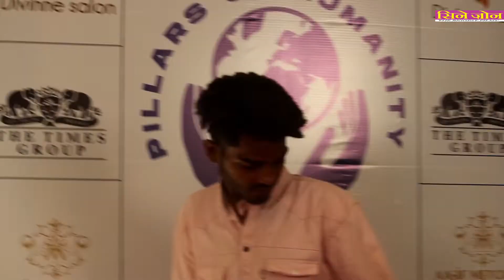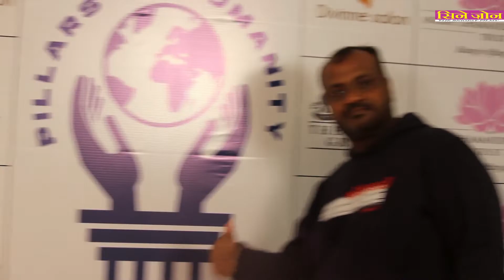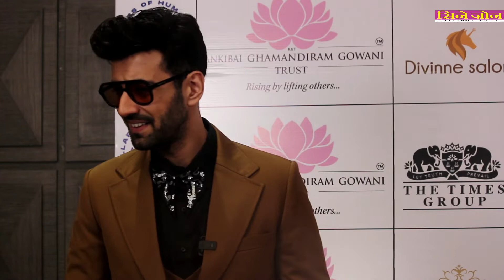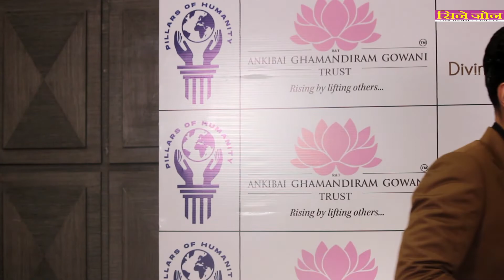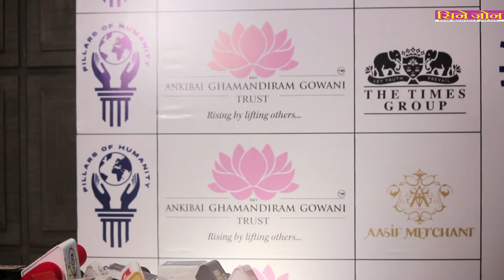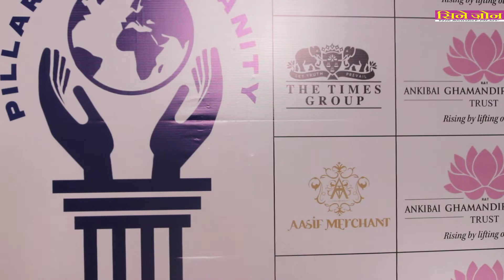Pillars of Humanity by Nidarshana Gowani, trustee of Ankibai Ghamandiram Gowani Trust